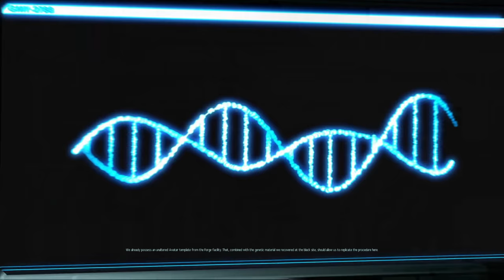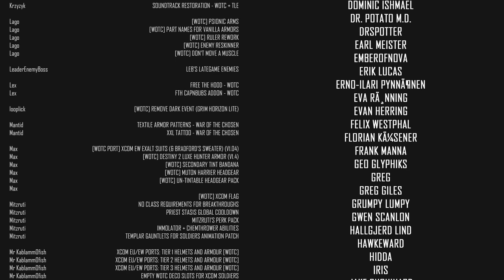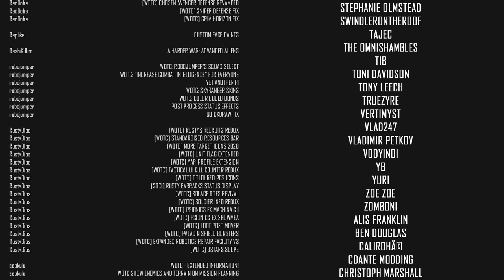LAST SEWERS MISSION OF THE SEASON AND ITS A DOOZY // XCOM 2 WOTC 2022 MODDED // Part 86